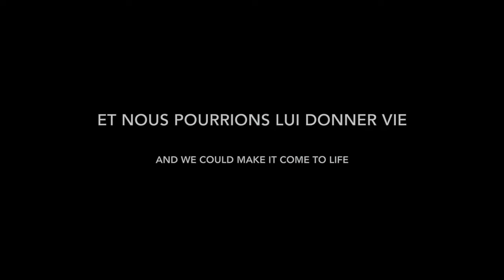DES MONTRES UNIQUES QUI SAVENT PRÉSENTER LEURS PAPIERS (Bespoke Unique Watch)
(english below)

A l'Atelier Caradant, nous pensons que chaque personne est unique, et que votre montre devrait refléter cette réalité. Nous proposons donc d’être acteur des étapes de design et de fabrication.
Pour permettre cette démarche, un matériau non conventionnel en horlogerie pour l’habillage du cadran et de la masse oscillante est utilisé dans le processus : le papier.
Travaillé sur un cadran laiton nu classique, il offre 0,4 mm de hauteur disponible pour appliquer une ou plusieurs couches de papier, habillée(s) selon des techniques traditionnelles (aérographe, aquarelle, …), ou innovantes (découpe et gravure laser).
3 approches sont possibles pour choisir votre montre :
• Les montres signatures: c’est un accès à des créations déjà finies, conçues jusqu’au bout selon nos inspirations et disponibles à la vente directe (en stock). Il sera possible de choisir son bracelet et d’ajouter une gravure sur sur un insert du fond de boîte.
• Le semi-mesure : 3 univers sont proposés au démarrage pour vous guider (beaucoup d’autres viendront par la suite). Il s’agit de bases esthétiques, sur lesquelles vous pourrez choisir une ou plusieurs couleurs, les aiguilles, le bracelet, les motifs et les gravures.
• Le sur-mesure : vous êtes accompagnés et conseillés dans votre projet horloger. C'est une prestation sur devis.

At Atelier Caradant, we believe that each person is unique, and that your watch should reflect this reality. We therefore offer to be an actor in the design and manufacturing stages.
To enable this approach, we use an unconventional material in watchmaking to cover the dial and the oscillating weight: paper.
Applied on a classic bare brass dial, it offers 0.4 mm of available height to work on one or more layers of paper, treated using traditional techniques (airbrush, watercolour, etc.), or innovative (laser cutting and engraving).
Several approaches are possible to choose your watch:
• Signature watches: this is already finished creations, designed to the end according to our inspirations and available for direct sale (in stock). It will be possible to choose your strap and add an engraving a caseback insert.
• Semi-bespoke: 3 universes are offered at the beginning of this adventure to guide you (many others will come later). These are aesthetic bases and on which you can choose one or more colors, the hands, the strap, the patterns and the engravings.
• Bespoke: you are tutored and advised in your watchmaking project. It is a service on quotation.